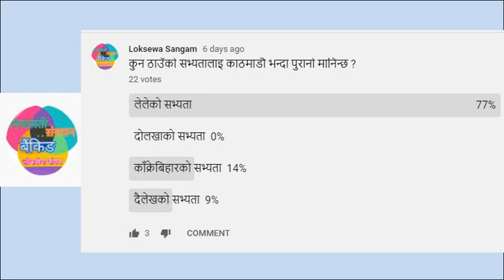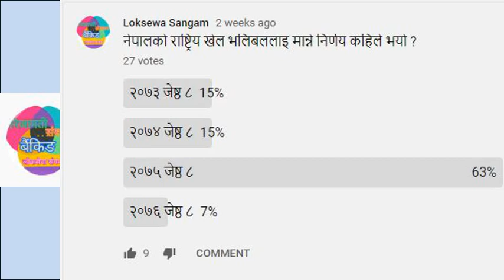Daily GK Question and Answer | Community tab Daily Question answer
याे भिडियाेमा Community tab मा साेधिएका प्रश्नहरुकाे उत्तर रहेकाे छ ।
This video Community tab Daily GK and Current affair Question answer